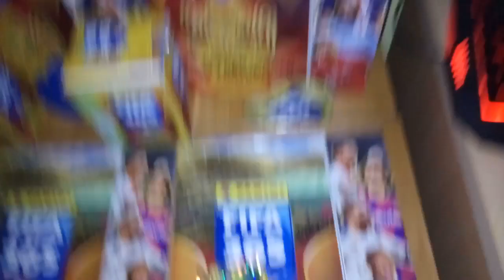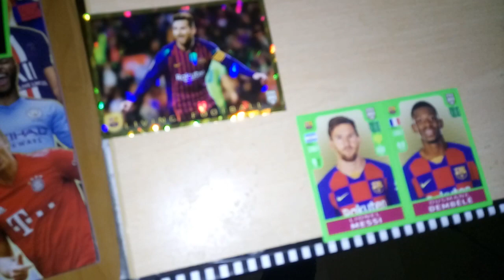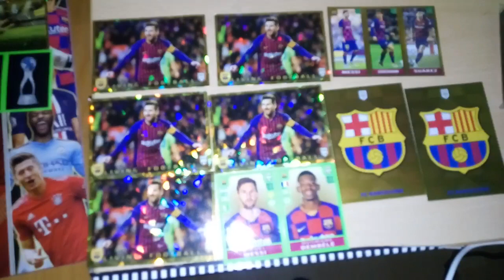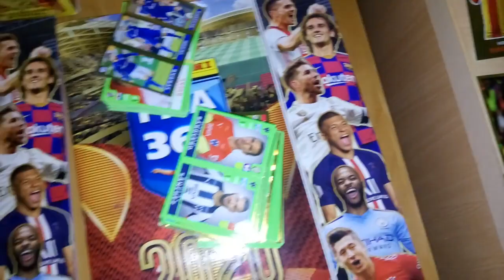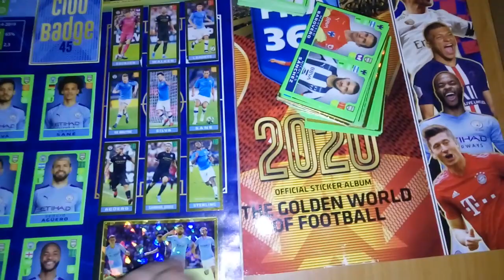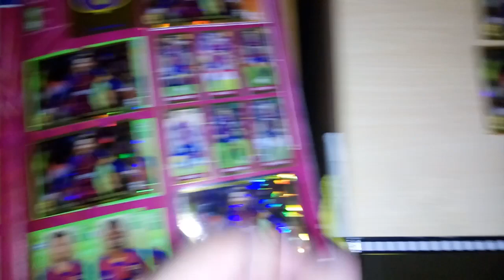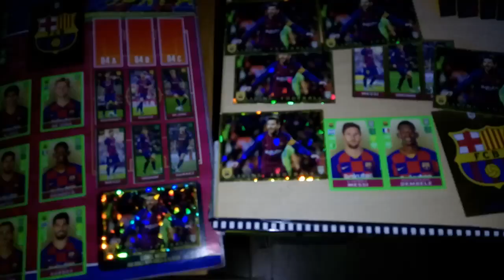FIFA 365 2020 New I Have 10 *** stickers- -player-- Messi--- Top Best🔝🔝💜💜💜👇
😉💪👑All for you People-,hello ,
sport-GEAR,Entertainment -GAMES--MUSIC--ETC.
🌞HAVE A GOOD DAY 🌞HAVE A GOOD DAY.